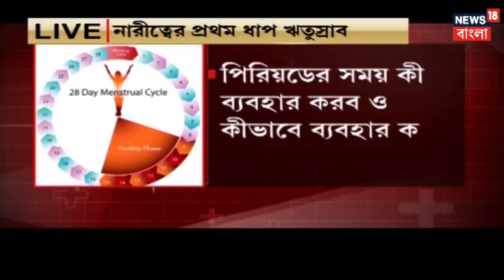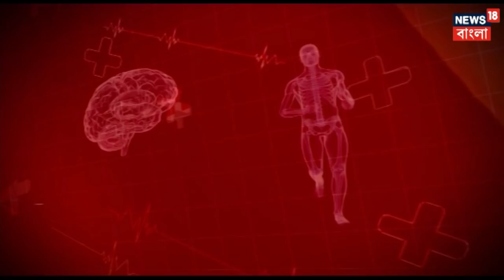সুস্থ থাকুন | পিরিয়ড একটি স্বাভাবিক প্রক্রিয়া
আজকের বিষয় পিরিয়ড একটি স্বাভাবিক প্রক্রিয়া, নারীত্বের প্রথম ধাপ ঋতুস্রাব |

News18 Bangla is an exclusive news channel on YouTube which streams news related to West Bengal, Nation, and the World. The channel also has contemporary topic based debate and subject special series which are interesting & informative.

News18 বাংলা একটি আঞ্চলিক নিউস চ্যানেল যেখানে আপনি পশ্চিম বঙ্গের, দেশের এবং বিশ্বের সমস্ত খবর জানতে পারবেন। খবরের সাথে আপনি এই চ্যানেলে সমসাময়িক বিতর্ক ও তথ্যপূর্ণ স্পেশাল সিরিজ দেখতে পারবেন।